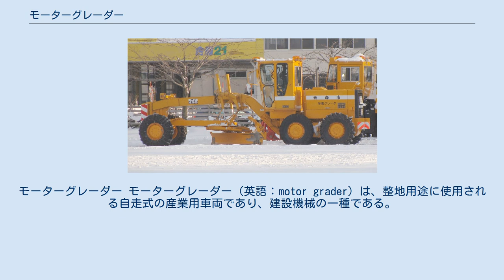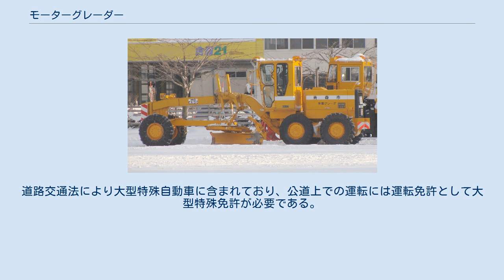モーターグレーダー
モーターグレーダー モーターグレーダー（英語：motor grader）は、整地用途に使用される自走式の産業用車両であり、建設機械の一種である。
「モーターグレーダ」と表記することもある。
 整地作業をする機械を米国ではグレーダー（Grader：英語で“地面を均すもの”の意）と呼ぶ。
当初はトラクターで牽引される器具だったが、エンジン（モーター）を搭載した自走式となり、モーターグレーダー（動力式グレーダー）と呼ばれるようになった。
 除雪グレーダ 工事現場での整地、道路工事における路床・路盤の整地作業、除雪作業、路面や広場など精度の高い整形や仕上げ、法面の切取りおよび仕上げ、L形溝の掘削および整形などに用いられる。
また、積雪地では先頭部や後部側面にブレードを追加装備した除雪作業用のものも存在しており、除雪車での除雪が困難な場合に用いるほか、雪の表面を粗くしてスリップ事故を防ぐ目的でも用いられる。
 車体が大きいことから小規模の作業には向かず、大規模土木工事で使われる。
道路整地ではロードローラーと組み合わせて使用される。
 荒地の上をブレード（直訳では刀（かたな）の刃：土工板、排土板）と呼ばれる形をした地ならし用器具を吊って引きずることで整地をおこなうものがグレーダーで、グレーダーを自走式としてブレードを前後車軸間に吊り下げたものがモータグレーダーとなる。
 通常、エンジン部や操作キャビンなど主要な機能は四輪二軸の車体として後部に置かれ、前方にブームと呼ばれる長い柄（フレーム）を渡し、先端に操舵兼用の一軸を設けた六輪車とする構成で、ブームに整地用ブレードが吊り下げられる。
車輪の上下運動がブレードに伝わりにくく、ブルドーザーに比べてより滑らかに整地できる。
ブレードは廃土・廃雪を片側に寄せる形で、斜めにして用いられる。
モーターグレーダーの性能はブレードの幅（とそれに見合ったエンジン出力）でクラスが表される。
 操舵は丸ハンドルで、その横にあるレバーを操作してブレードの高さや傾きを調節し、作業を行う。
なお、斜めになったブレード反力で進路が変わらないよう、リーニング装置と呼ばれる前輪を前後から見て左右に傾ける（キャンバーをつける）装置があり、エンジン部と前輪をつなぐフレームも左右に曲がる関節状となっている。
これにより、前輪のぶれやブレードの不必要な動きを防ぎ、安定した「ならし作業」が行える。
運転室は開放式のものと密閉式のものがある。
 また、ブレード以外の作業用アタッチメントとして、スノープラウ、リッパー（巨大な熊手状の爪）や、スカリファイアー（破砕機）がある。
スノープラウは前部、他はいずれも車体中央もしくは後部に取り付けられる。
 モーターグレーダーを建設現場内で工事作業に用いる場合は、労働安全衛生法に基づき車両系建設機械運転者（整地・運搬・積込・掘削用）の資格が必要である。
道路交通法により大型特殊自動車に含まれており、公道上での運転には運転免許として大型特殊免許が必要である。